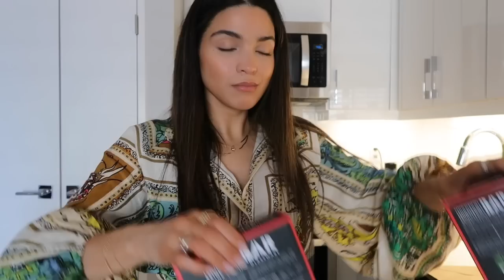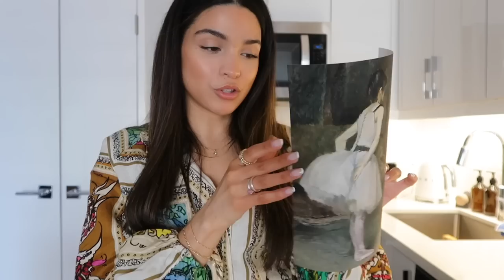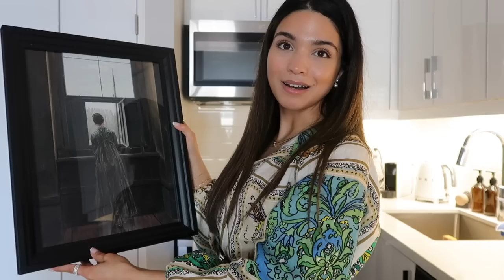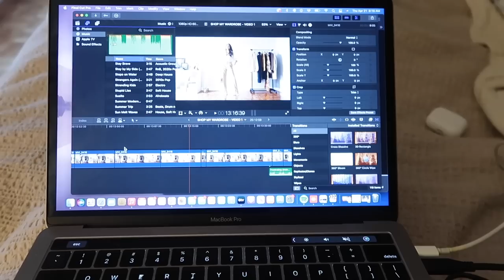HOME DECOR UPDATE + MOTHER'S DAY INSPO | VLOG S3:E10 | Samantha Guerrero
AD - This video contains an integrated paid for partnership with MEJURI.

JEWELLERY MENTIONED:
Last day to place an order and receive the package in time for Mother's Day is Monday, May 2nd 2022.

WHAT I’M WEARING:
OUTFIT #1:
Robe Camel

OUTFIT #2:
Lululemon Top
Lululemon Align Jogger
Lululemon Jacket: Old
Axel Arigato Sneakers

OUTFIT #3:
Lululemon Bra
Lululemon Shorts

OUTFIT #4:
CA Link Dress
US Link Dress
UK Link Dress
CA Link Burberry Belt
US Link Burberry Belt
UK Link Burberry Belt

BEAUTY PRODUCTS:
Ren Serum
Caudalie Eye
Biossance Serum
Supergoop Sunscreen

Cle de peau Concealer:
Laura Mercier Mascara
Glossier Boy Brow
Dior Backstage Pallette
CA Links Pureology Leave-In Spray
US Links Pureology Leave-In Spray

MOROCCANOIL PRODUCTS:
CA Link Body Lotion
CA Link Hand Wash
CA Link Shower Gel
US Links Body Lotion
US Links Hand Wash
US Links Shower Gel